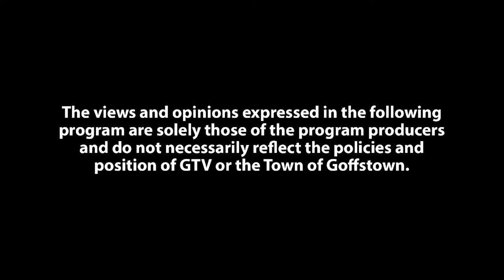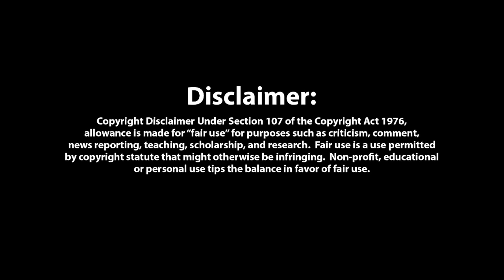Have Space Suit, Will Travel - Part 14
Earth, Moon, Pluto, Vega ... Magellanic Clouds